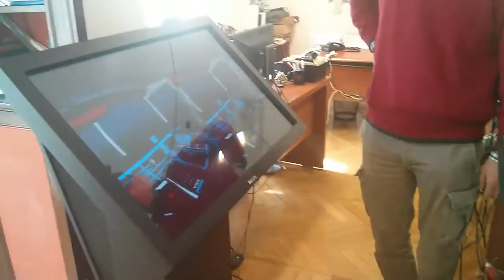Oculus Rift VR + Plant Simulation - DDD Simulator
DDD Simulator performing plant simulation integrated with Oculus Rift VR for an immersive experience